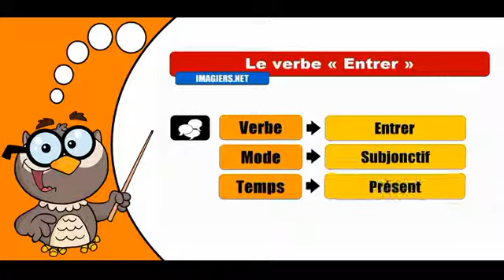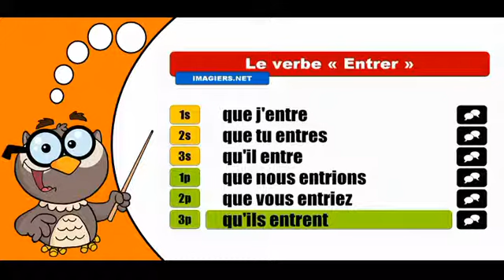學習法語共軛 # Entrer # Subjonctif Présent